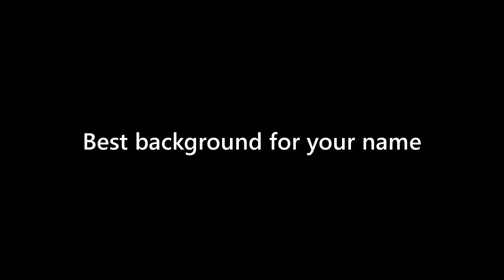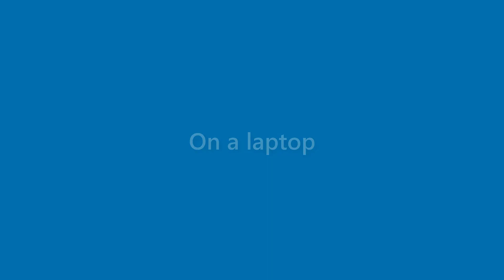Ida Hawkins - appearance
Name Look - Ida Hawkins - appearance. In this video we present "Ida Hawkins" name look and feel in various scenarios.
This video will cover:
How does "Ida Hawkins" look as a personal letterhead?
How does "Ida Hawkins" look on a business card?
How does "Ida Hawkins" look on a computer/laptop screen?
How does "Ida Hawkins" look with different background colors?
How does "Ida Hawkins" look with various fonts?